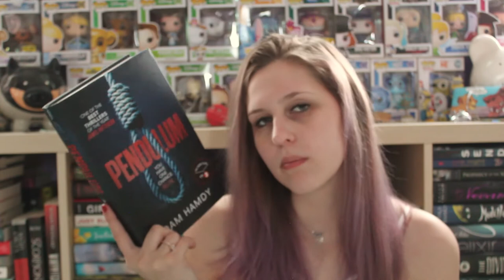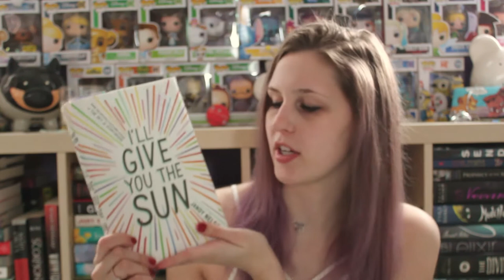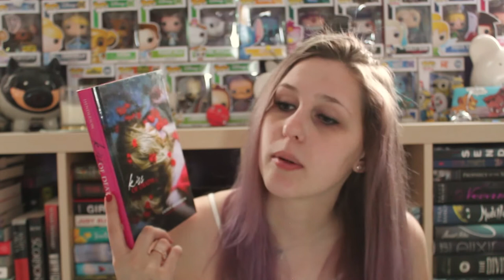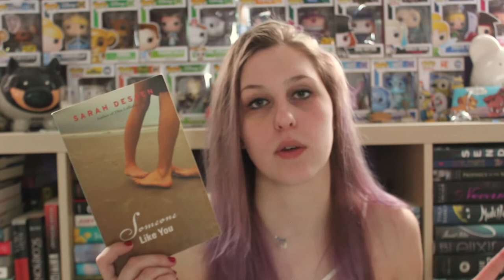APRIL TBR | 2017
Books may be read. but like. probably not.